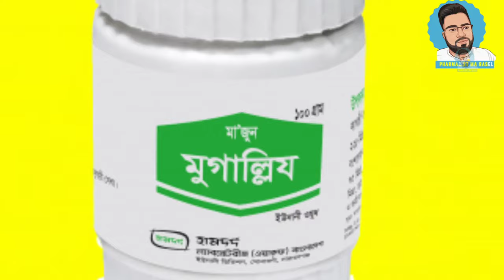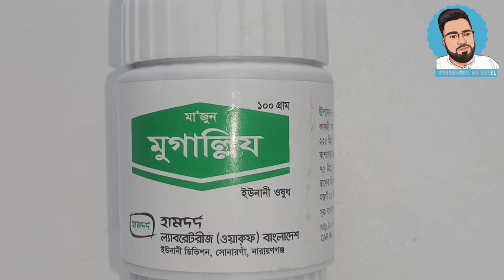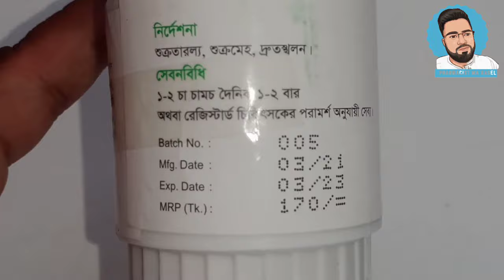মা জুন মুগাল্লিয||হামদর্দ||উপকারিতা,সেবন মাত্রা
সম্পর্কে বিস্তারিত জানতে সম্পূর্ণ ভিডিও দেখুন